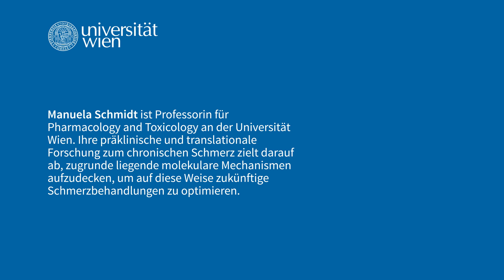Geschlecht und Medizin: Darum wirken Schmerzmittel nicht bei allen gleich!💊 | Universität Wien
Ist unser Gesundheitssystem wirklich gerecht? Obwohl Geschlecht, Alter und individuelle Unterschiede entscheidend für Diagnosen und Therapien sind, basiert die medizinische Forschung oft auf dem "Standardpatienten" – einem jungen Mann. Doch was bedeutet das für Frauen, non-binäre Personen oder ältere Menschen? Und Warum wirken Schmerzmittel nicht bei allen gleich? Darauf antwortet Manuela Schmidt, Professorin für Pharmacology and Toxicology an der Universität Wien, im Video. 🔬🧫

00:00 Wir sind nicht alle gleich
00:12 Intro
00:18 Gesundheit ist ungerecht
00:39 Warum wirken Schmerzmittel nicht bei allen gleich?
01:30 Frauen sind häufiger von chronischen Schmerzen betroffen
02:30 Beispiel Schmerzmittel Paracetamol
02:51 Depression als typische Begleiterscheinung
03:25 Warum wir eine echte Gendermedizin brauchen!

Die univie Forscherin erklärt außerdem, warum Medikamente wie Paracetamol bei Frauen anders wirken, wie der Hormonhaushalt und die Physiologie Therapieerfolge beeinflussen und warum Depressionen bei Männern häufig später erkannt werden. Sie spricht über chronische Schmerzen, Geschlechterunterschiede in der Forschung und die Notwendigkeit einer echten Gendermedizin.

Die Expertin fordert im Video eine integrative Medizin, die individuelle Unterschiede berücksichtigt – und erklärt, wie wir Forschung, Ausbildung und Politik dafür sensibilisieren können.

📢 Themen im Video:
✔️Unterschiede in der Medikamentenwirkung bei Männern und Frauen
✔️Die Bedeutung von Gendermedizin für Diagnosen und Therapien
✔️Warum die Forschung repräsentativer werden muss
✔️Beispiele aus der Schmerzforschung und aktuelle Herausforderungen

🔥 Steige ein in die spannende Diskussion darüber, wie gerecht Gesundheit ist schaue dir die Videos in der Playlist an oder lese mehr dazu in der Rudolphina, dem Wissenschaftsmagazin der Universität Wien unter Semesterfrage "Wie gerecht ist Gesundheit?"